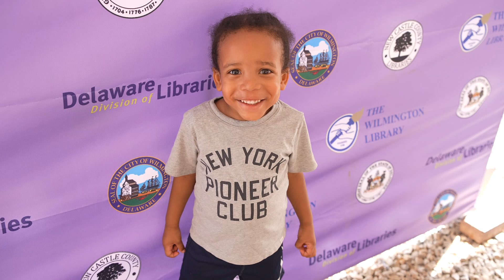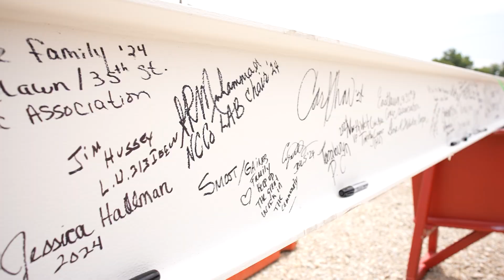Beam Signing Ceremony 2024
The Wilmington Public Library’s Beam Signing Ceremony for the ambitious neighborhood revitalization project catalyzed by the North Wilmington Library Campus Expansion and Library Street Stroll, followed by a vibrant Block Party.

The atmosphere was electric with excitement as we looked ahead to the transformative Library Stroll Street Project, set to bring a new wave of programming and community enrichment to North Market Street.